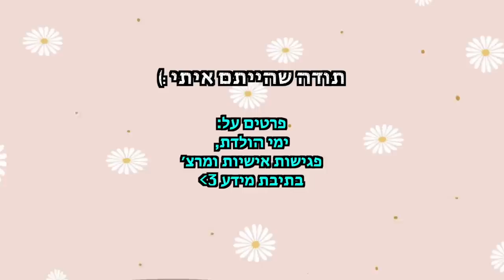תורמת חצי מאוסף הנעליים שלי! | פרק 2 - עושים סדר עם מארי קונדו ומיכל מצוב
***אם אתם קוראים את זה תגיבו: עקב גבוה
🌻אני רוצה לראות מי קורא את תיבת המידע🌻